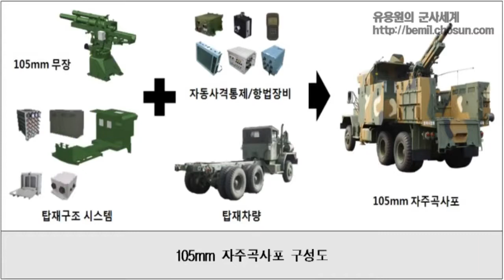The ARTILLERY FIRE EVO 105 105 mm Evolved Wheeled Self Propelled self propelled art 720 x 1280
Military exercises for defenses